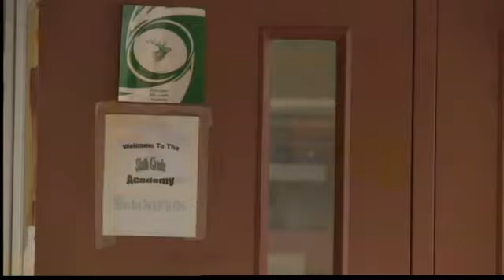Mom says bullies drew on her son with ink.